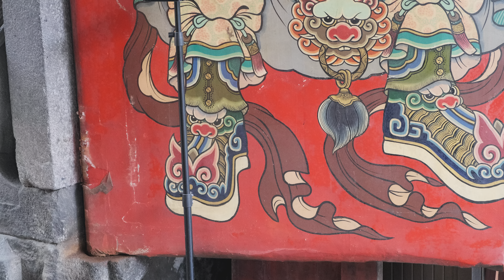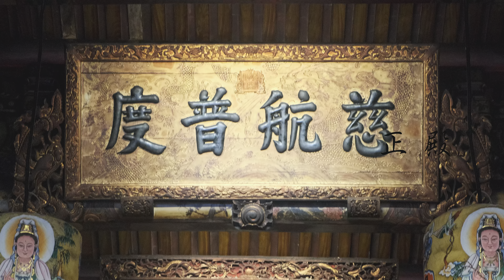淡水龍山寺Tamsui Longshan Temple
淡水龍山寺

淡水龍山寺為臺灣地區清代所建的五座龍山寺之一，這五座寺廟均是分靈自福建晉江安海龍山寺，故也都稱為龍山寺。淡水龍山寺主祀的觀音佛祖，為泉州府晉江、惠安、南安三邑人守護神，經黃龍安等頭人募款聚資，南安洪姓族人獻地重建，於1858年（清咸豐8年）完成。1981年慧心法師始修復龍山寺，1985年（民國74年）又修建增加一座拜亭。

淡水龍山寺平面配置呈現狹長型，這是因為位於老市場內，沿街面土地分割界線所造成，土地呈前後進深長而面窄的情況，使得龍山寺宛若在不見天的市集內，不易被外來者所注意。淡水龍山寺正殿屋宇最高，三川殿次高，最後為左右過水廊及近年所建的拜亭，從中顯示其最尊之空間地位。座向上，淡水龍山寺坐西朝東為風格古樸造型簡潔三開間兩殿兩廊式建築，前殿正脊三段構成，正面裝修全用觀音山石材。